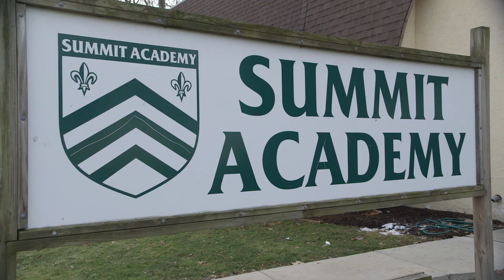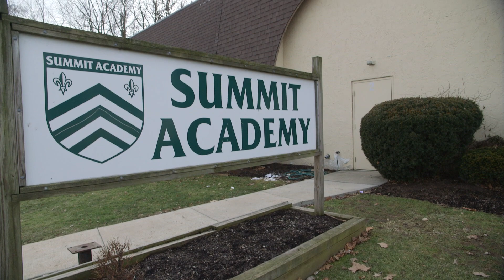Summit Academy Strike in Ohio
Scarcity and the lack of appropriate investment is the root cause of every single one of the teacher walkouts. Teachers want what students need. The educators at SummitAcademies ended their nine-day strike with a big win for the students they serve. Congratulations! @OFTadvocate